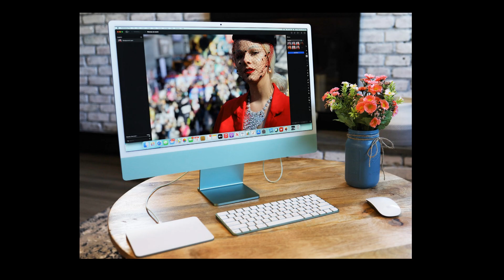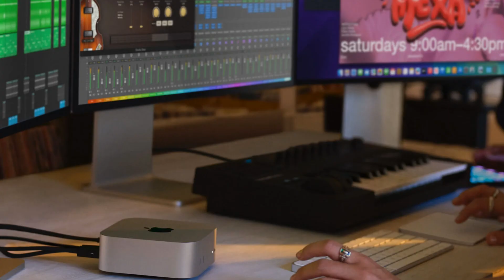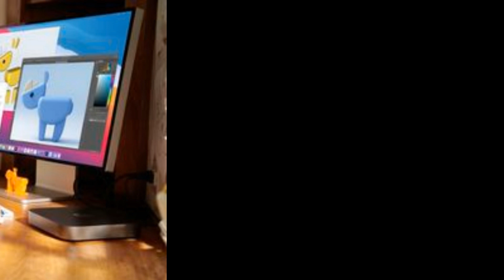iMac vs Mac Mini 2025 Which is Better?🖥️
In this video, I will show you the comparison between Apple Mac Mini vs iMac 2025.

Mac Mini 2024 M4
iMac 2024 M4

Video Highlights:
mac mini vs imac
imac vs mac mini vs
macbook air vs pro
m1 imac vs m1 mac mini
mac mini m4 vs mac studio
m1 vs m1
mac vs PC
mac mini vs
m1 pro vs i9
m4 vs m3 imac
m1 mac mini vs
m4 vs pro vs max
m2 mac vs m1 imac
mac mini m2 vs m4
macbook m1 vs m4
imac 2020 vs 2021
imac 24 vs mac mini
m1 mac mini vs imac
m1 imac vs mac mini
mac mini vs geekom
m1 mac mini vs intel
mac mini m2 pro vs m4
mac mini m4 vs m4 pro
8gb vs 16gb of ram m1